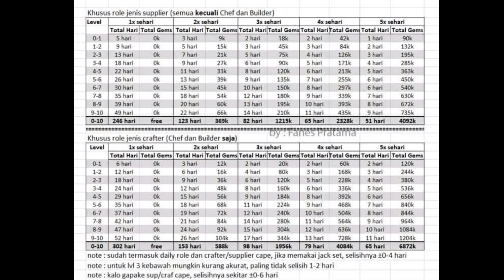Berapa lama waktu yang dibutuhkan untuk menyelesaikan roles? Sambil bahas role surgery | Growtopia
Di video kali ini gw membahas tentang berapa lama lu nyelesain quest dari level tertentu sampai ke level 10. Untuk gambarnya sendiri, ada di akhir video

growtopia indonesia,growtopia profit,growtopia role quest,growtopia roles,role quest surgery growtopia,growtopia surgery role profit,growtopia how to submit role quest,roles surgery growtopia